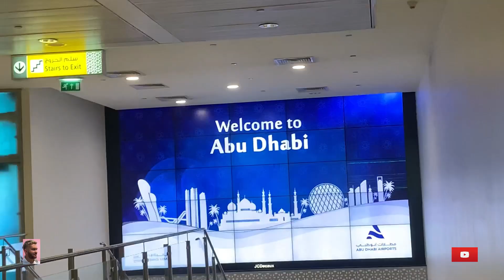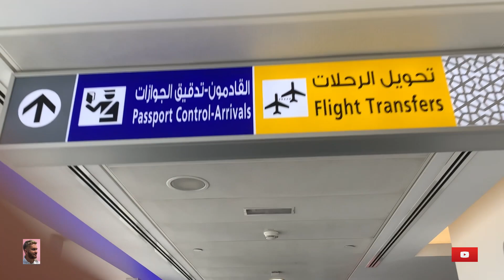Baku international Airport to Abu Dhabi international Airport Flaying vlog🇦🇿 24